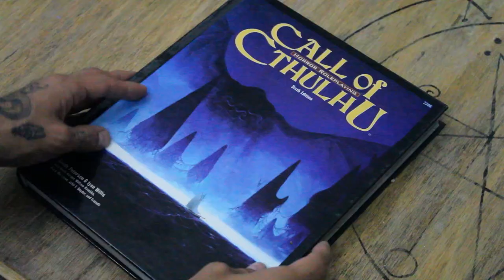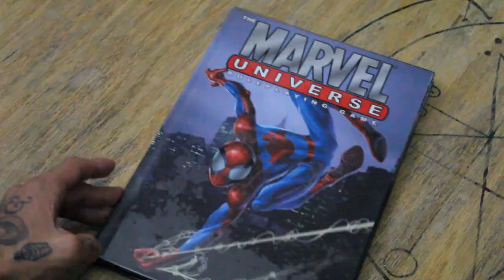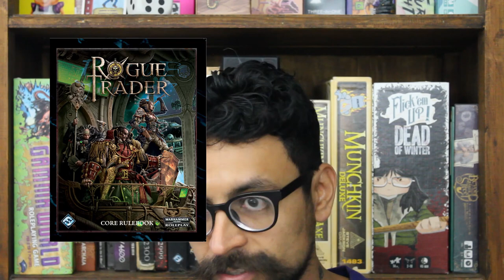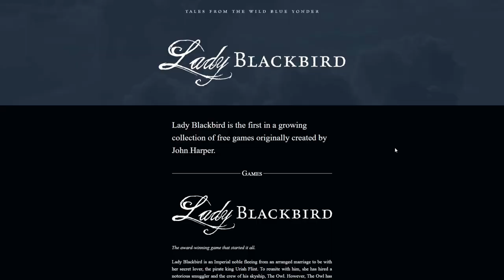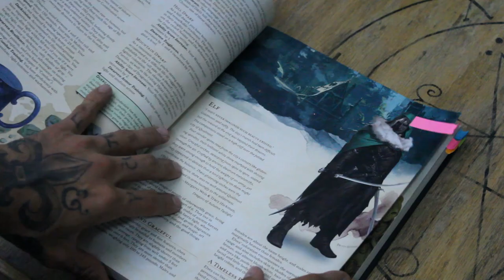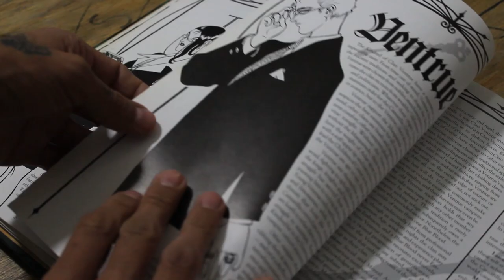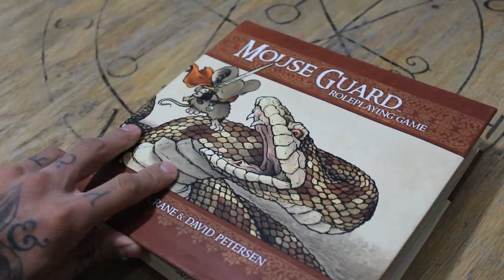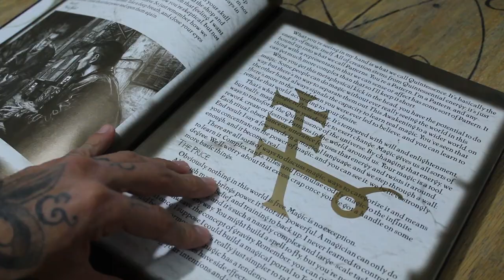Top 10 Juegos de Rol [Aldo]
Aldo es un ávido fanático de los juegos de rol, en este video enumera su Top 10.

0:00 Introducción
1:04 Call of Cthulhu
1:56 Marvel Universe Roleplaying Game
3:11 Deathwatch
4:24 Fate Core
5:15 Lady Blackbird
6:23 Dungeons & Dragons 5e
7:40 Vampire: the Mascarade
8:29 Gamma World
10:06 Mouse Guard Roleplaying Game
11:04 Mage: the Ascension
12:12 Cierre
12:41 Bloopers